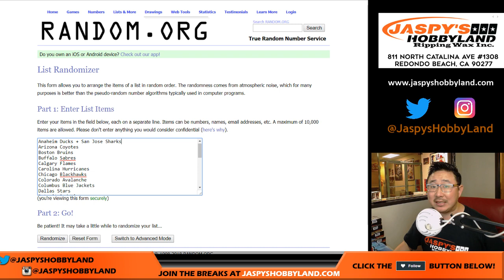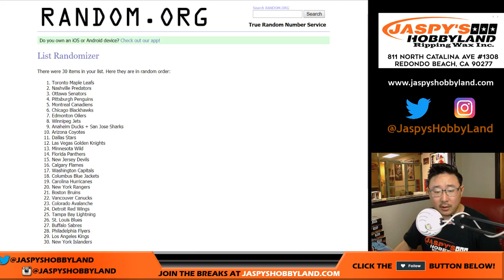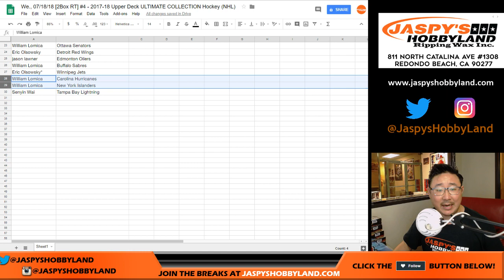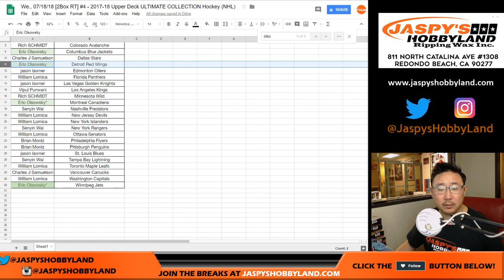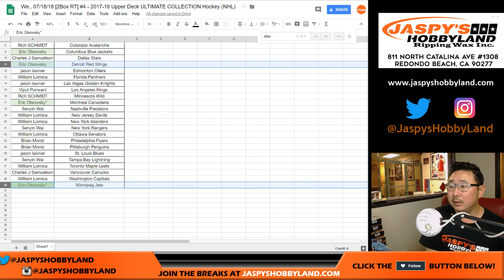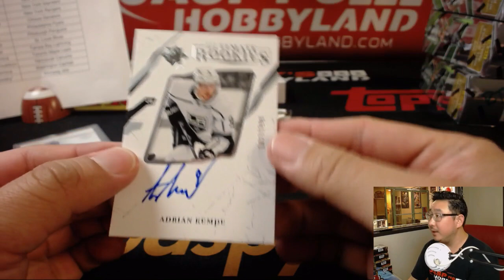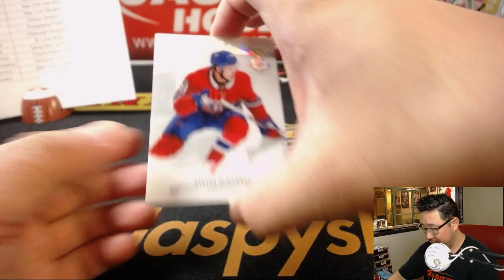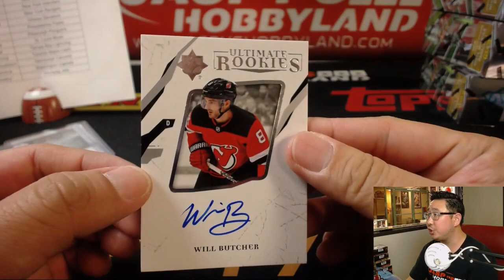We., 07/18/18 [2Box RT] #4 - 2017-18 Upper Deck ULTIMATE COLLECTION Hockey (NHL)